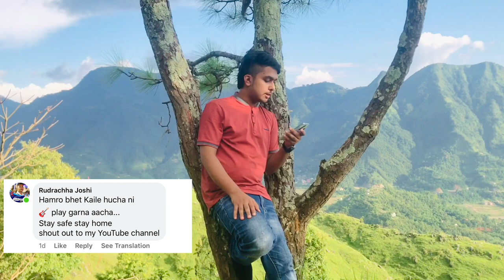ARE YOU VIRGIN ? || Q And A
hello everyone me  sujan  neupane named on youtube as sujan vlogs presents you the answers questioned by our well wishers and subscribers . I have tried to include all the questions and some of the repeated questions are skipped .